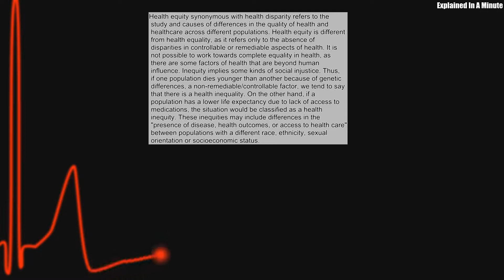Health equity synonymous with health disparity refers to the study and causes of differences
Health equity synonymous with health disparity refers to the study and causes of differences in the quality of health and healthcare across different populations. Health equity is different from health equality, as it refers only to the absence of disparities in controllable or remediable aspects of health. It is not possible to work towards complete equality in health, as there are some factors of health that are beyond human influence. Inequity implies some kinds of social injustice. Thus, if one population dies younger than another because of genetic differences, a non-remediable/controllable factor, we tend to say that there is a health inequality. On the other hand, if a population has a lower life expectancy due to lack of access to medications, the situation would be classified as a health inequity. These inequities may include differences in the "presence of disease, health outcomes, or access to health care" between populations with a different race, ethnicity, sexual orientation or socioeconomic status.
Source: Wikipedia